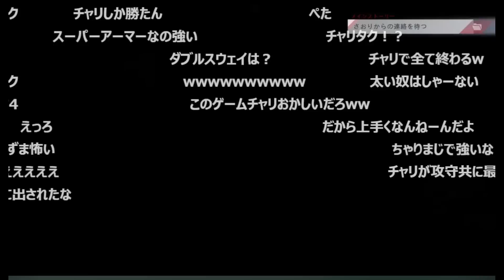加藤純一、某人気YouTuberグループの今最も勢いのあるメンバーに強〇される。【2023/02/25】